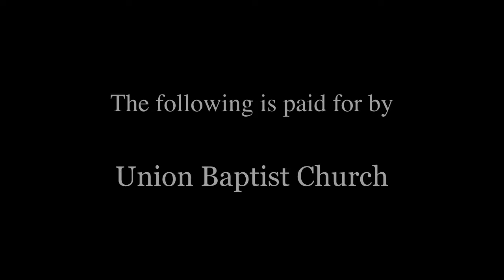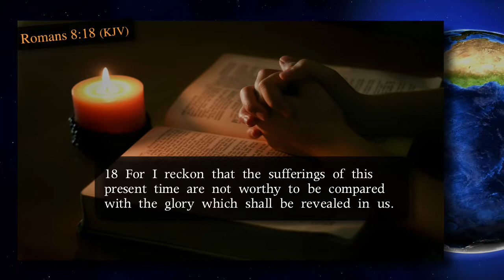A Greater Glory Is Coming Out Of This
Union Baptist Church - "A Greater Glory Is Coming Out Of This"

Bishop Sir Walter Mack - "A Greater Glory Is Coming Out Of This"